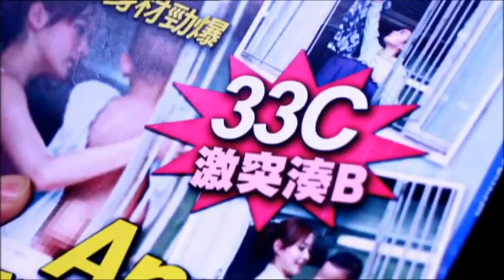私隱何價 第六集《真相》